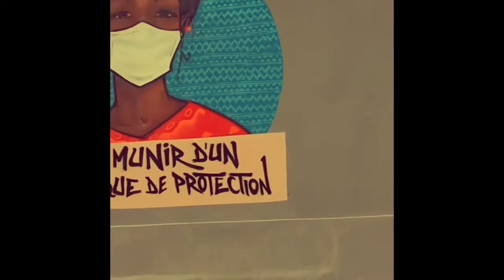Dakar : City Of LOVE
COVID 19 has stop everything. The pace, the frequency, the motivation...have been slow. This is a visual poetry for my love of humanity and Dakar. All these videos are samples of my Instagram story.